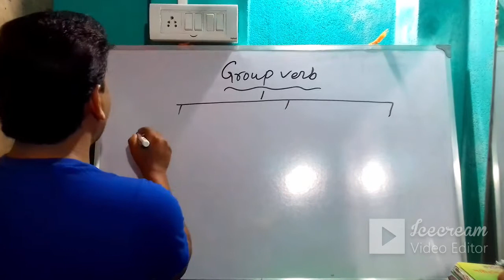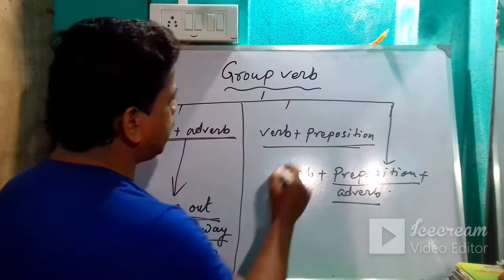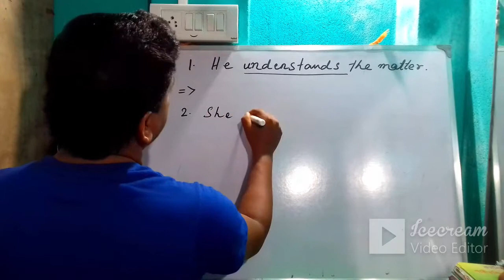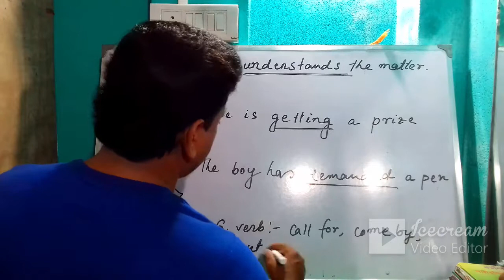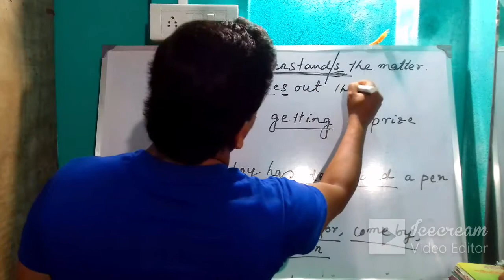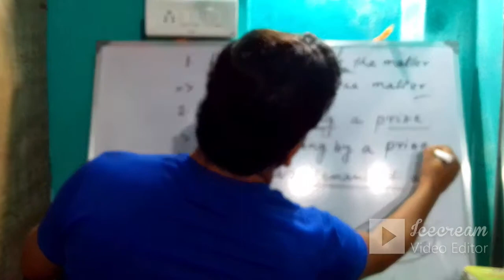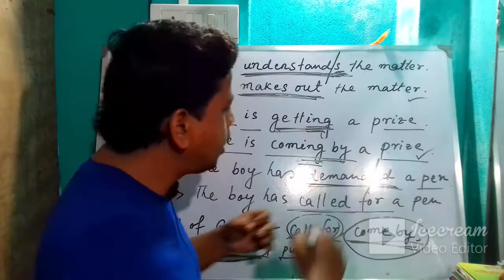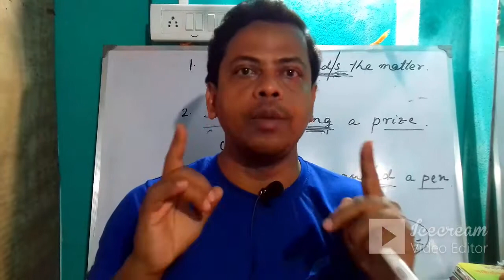Group verb | Phrasal verb | Prepositional verb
Learn group verb through a simple way  with Shibu Sir.